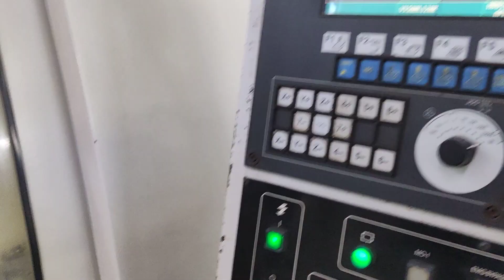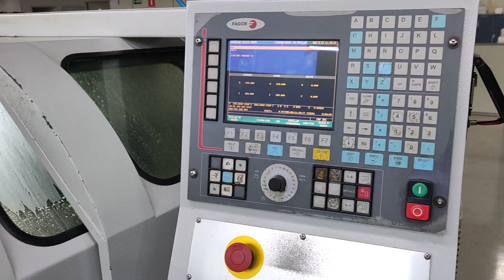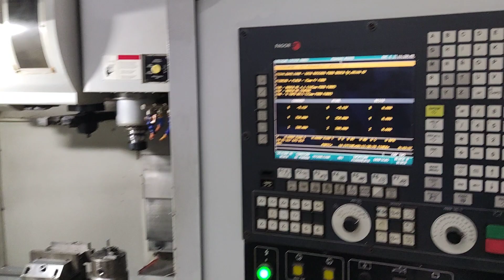demonstração de onde são feitas as peças, CNC, pra tirar a curiosidade da turma (19)997284827